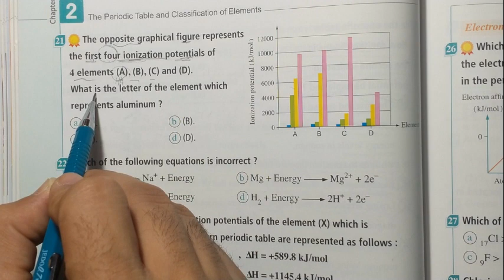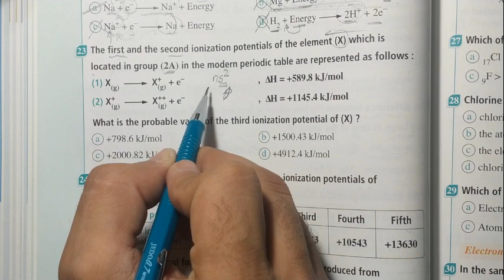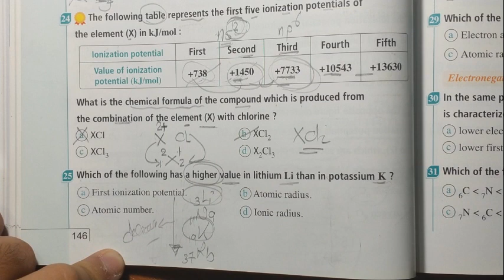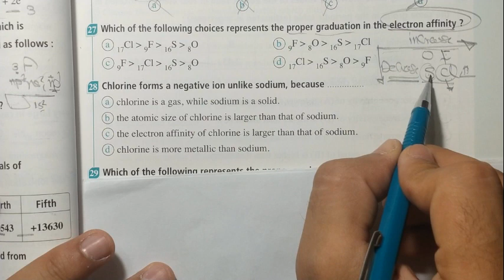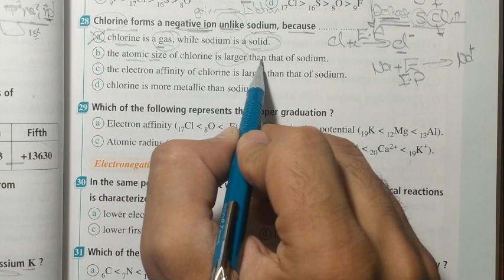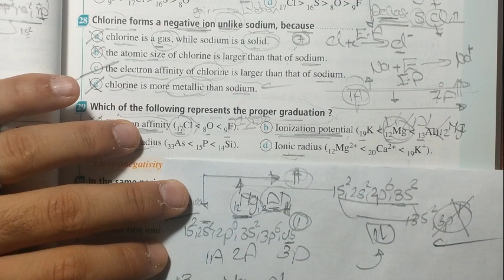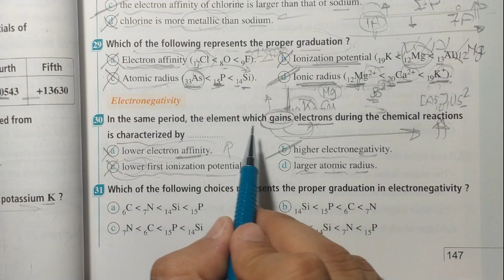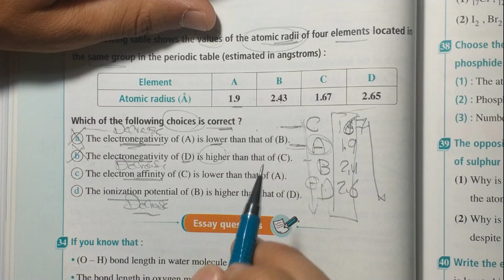حل المعاصر Electron affinity and electronegativity كيمياء لغات ثانية ثانوى 2023 2nd chemistry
The trends and periodicity of properties in the periodic table
The graduation of the representative elements properties
Electron affinity
electronegativity
chemistry
second secondary chemistry
2nd sec
حل كتاب المعاصر chemistry 2nd secondary
حل كتاب المعاصر كيمياء لغات الصف الثانى الثانوى
حل المعاصر chemistry ثانية ثانوي
حل اسئلة كتاب المعاصر كيمياء 2ث
حل اسئلة كيمسترى كتاب المعاصر 2023
chemistry 2nd secondary
Quantum numbers lesson 3 unit 1
كيسمترى مستر اسلام عبدالخالق
مستر اسلام عبدالخالق
حل المعاصر 2 ث كيمسترى
حل المعاصر 2 ث Chemistry